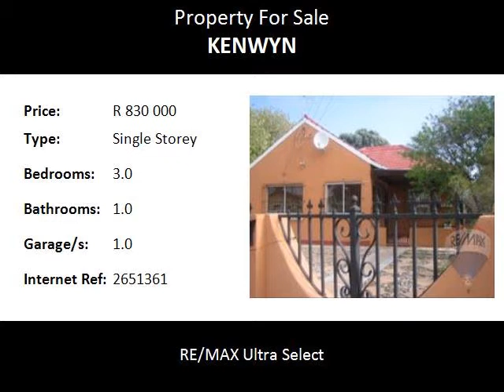3.0 Bedroom Single Storey For Sale in Kenwyn, Wynberg, South Africa for ZAR R 830 000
Bedrooms: 3.0
Bathrooms: 1.0
Garages: 1.0
Price: R 830 000

Property Description:

This lovely family house in Kenwyn consist of 3 spacious bedrooms with (main bedroom with en-suite)family bathroom,fully fitted kitchen,lounge and dinning area,also includes unfinished granny flat and garage,paved backyard with swimming pool with pebbled front area,fully enclosed with aluminium windows and burgular bars.

For more information on this Kenwyn house call Tracey Lewis